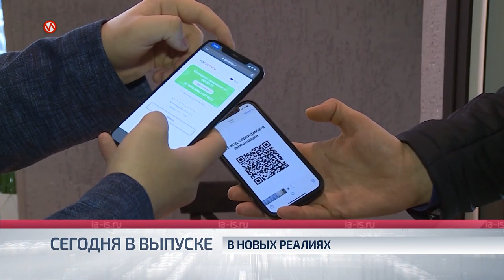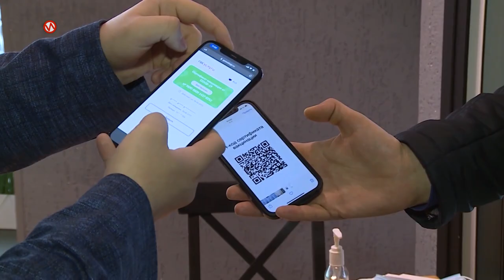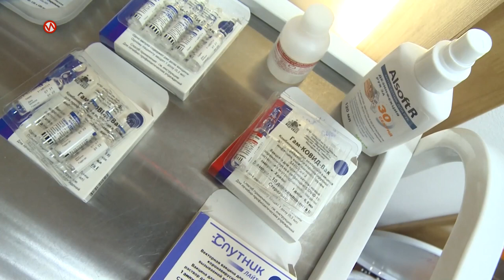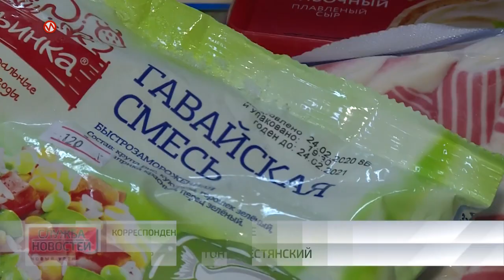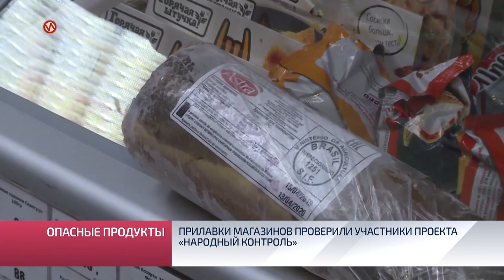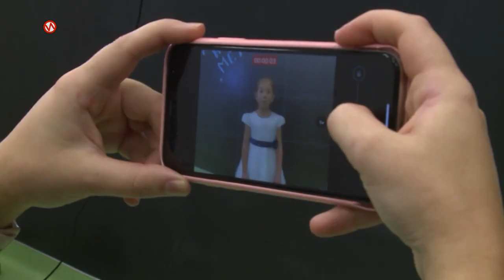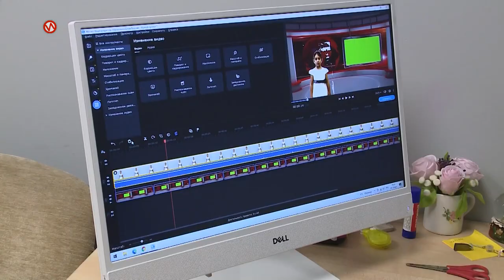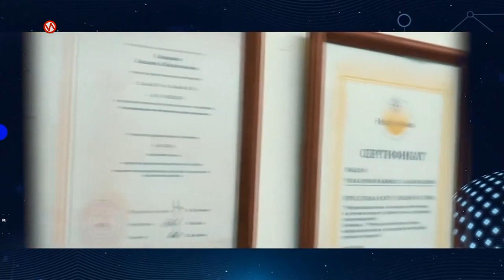Подводя итоги. Выпуск от 31 октября 2021 г.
В этом выпуске:
- Противостоять коронавирусу. На Ямале начал действовать режим QR-кодов.
- На прививку становись! В новоуренгойских пунктах вакцинации в разы выросло число желающих привиться от коронавируса
- Перспективы развития и сроки сдачи строящихся социальных объектов? Глава города Андрей Воронов отправился с рабочим визитом в Коротчаево.
- Песок и соль – лучшие реагенты. В Новом Уренгое дорожники борются с гололедицей
- Штат юных корреспондентов пополняется. В Новом Уренгое появилось первое детское телевидение.